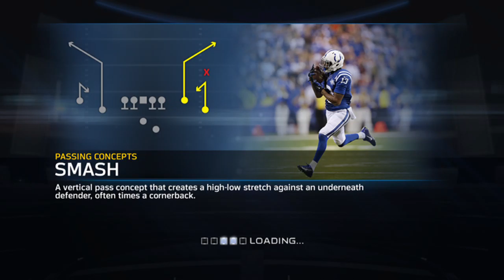Madden NFL 15 my career tavon austin ep6